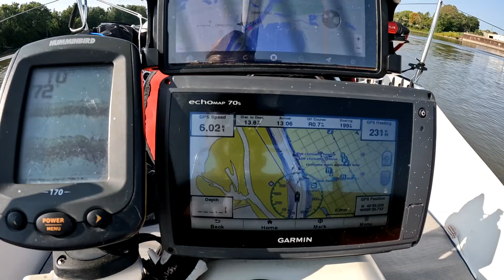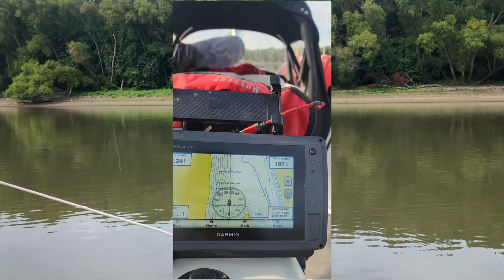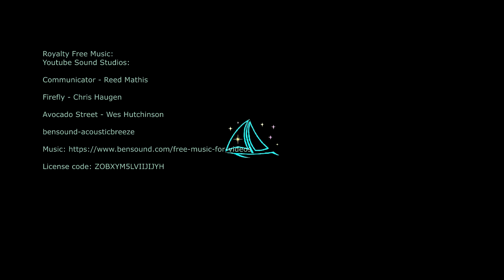Episode 8 - American Great Loop on a MacGregor 26M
On Episode 8 of StarSloop doing the Loop,  Sailor and I continue downriver from  Peoria Boat Club Marina through one lock & dam and anchor at Quiver island.

StarSloop doing the Loop - Weekly Episode 8